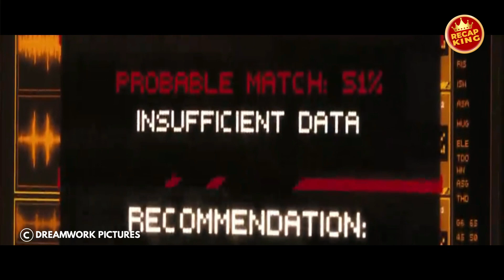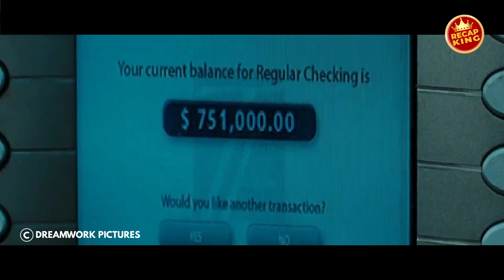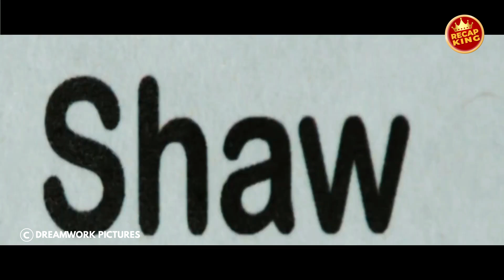Man With No Life Unexpectedly Becomes the Center of a Nationwide Manhunt Overnight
In this action-packed 2008 blockbuster, Eagle Eye follows the story of Jerry Shaw and Rachel Holloman, two strangers who are mysteriously connected by a high-tech surveillance system. As they are coerced into carrying out a deadly mission, they must race against time to uncover the truth behind the conspiracy and clear their names. Starring Shia LaBeouf, Michelle Monaghan, and Billy Bob Thornton, Eagle Eye is a thrilling ride from start to finish.

Here are some reasons why you should watch this recap:
1. High-stakes action: The movie is packed with intense action scenes that will keep you on the edge of your seat.
2. A gripping conspiracy: The plot is full of twists and turns that will keep you guessing until the very end.
3. Star-studded cast: Shia LaBeouf, Michelle Monaghan, and Billy Bob Thornton all give standout performances in this film.
4. A must-see for fans of thrillers: If you're a fan of the genre, Eagle Eye is a movie that you won't want to miss.

Don't miss this must-see movie.